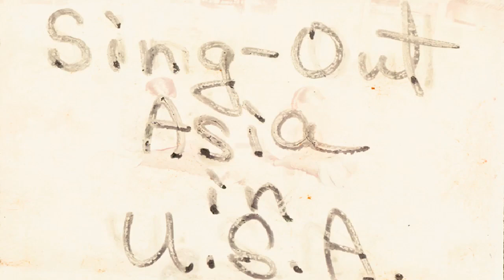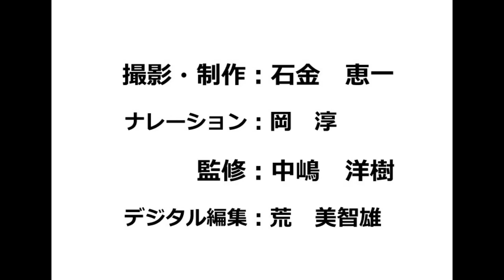1968 UWP/Sing Out Asia US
Contributed by Serge